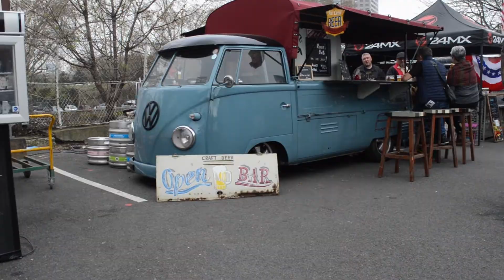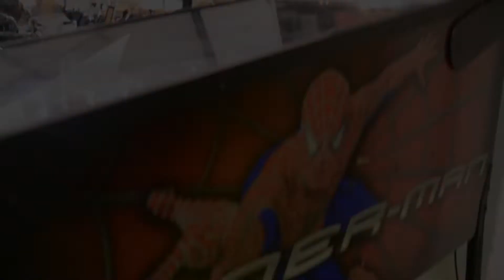#3 - Paris vintage festival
Evénement Paris vintage Festival 24/03/19

Vidéo réaliser au départ pour le club de danse Provi'danse ainsi qu'a la passion automobile
Après des rencontres me voila pour filmer le stand Pépino glace
Et la marque française Sellerie GEORGES Paris avec qui j'ai pu échanger en vu d'un retour sur plusieurs produits de leurs marque

PARIS VINTAGE FESTIVAL 2019